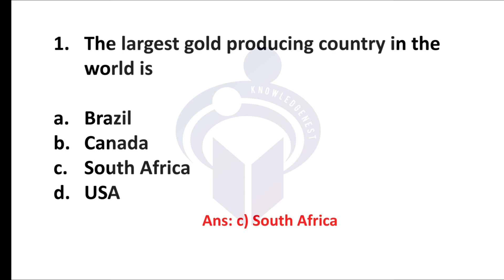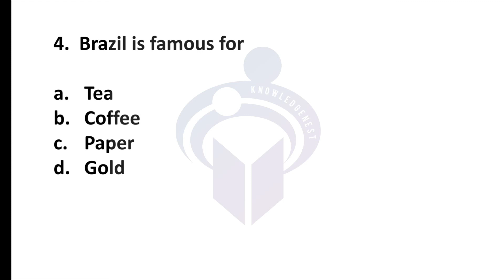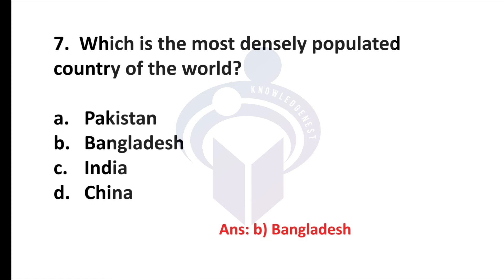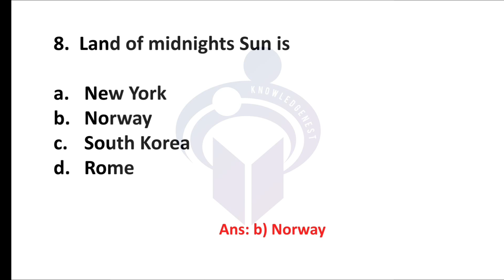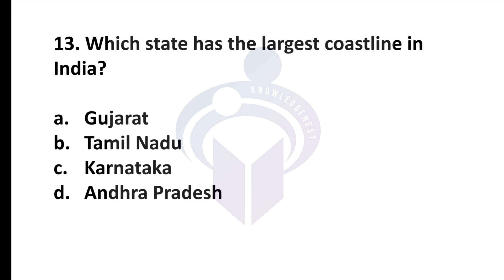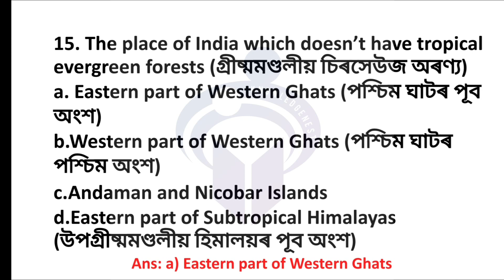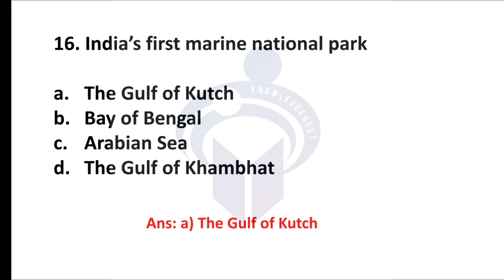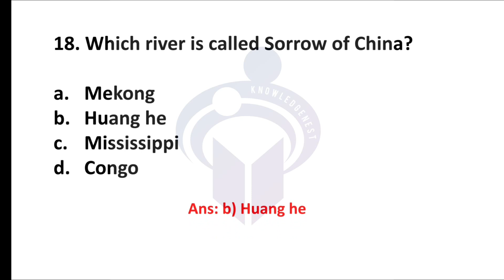Important Questions of Geography || ভূগোলৰ প্ৰশ্ন || Assam Direct Recruitment 2022 || Knowledgenest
Most important MCQs on Geography. This video is specially prepared for the upcoming Assam DHS,DME, Assam Direct Recruitment exams. Hope you all will be benefited from this Video.

🙏🙏🙏 Follow on Facebook 👉👉👉❤️ Knowledgenest ❤️

Chapter's

00:00 Intro
00:08 Introduction
00:34 The largest gold producing country in the world.
00:54 Solar energy is received by the Earth through
01:18 The 'Roof of the World' is?
01:46 Brazil is famous for
02:08 Rome is known as
02:35 Which country is known as the 'Land of thousand river'?
02:56 Which is the most densely populated country of the world
03:46 Land of Midnight Sun is
04:04 Which city is known as the city of golden gate?
04:24 World's largest desert is
05:01 The largest coal production country is
05:20 Which is the following latitudes passes through India
05:47 Which state has the largest coastline in India?
06:08 The largest ecosystem of Earth is
06:30 The place of India which does not have tropical evergreen forests
07:23 India's first Marine National park
07:53 Project tiger, is one of the premier conservation efforts in the country was launched on
08:26 Which river is called sorrow of China
08:42 The largest port of India
09:07 Indira Gandhi Zoological park is located in
09:27 End

DHS
DME
ASSAM GOVERNMENT
ASSAM JOB
KNOWLEDGENEST
GEOGRAPHY
SOCIAL SCIENCE